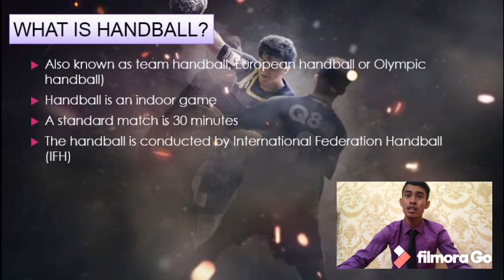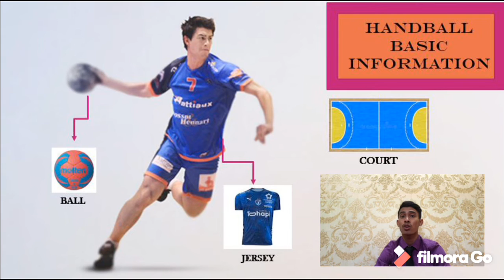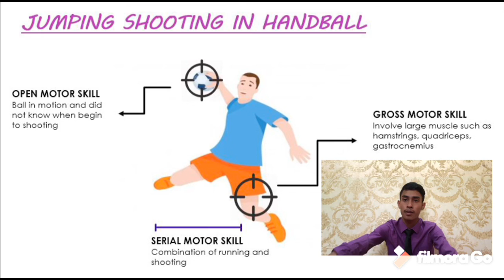Handball is an indoor game